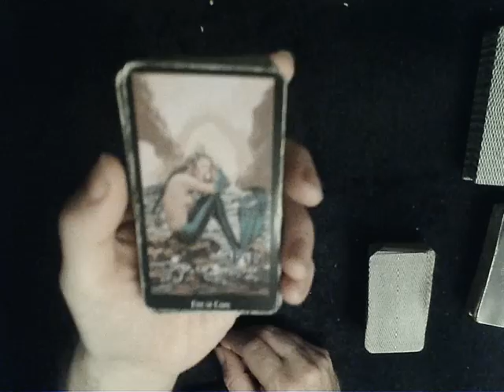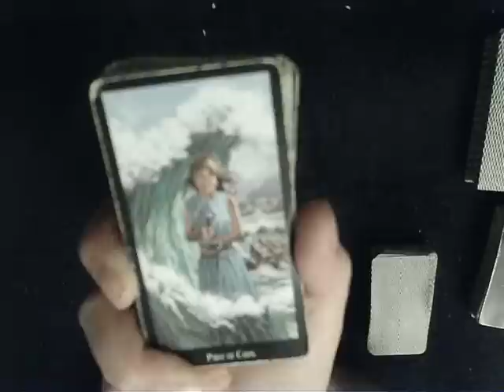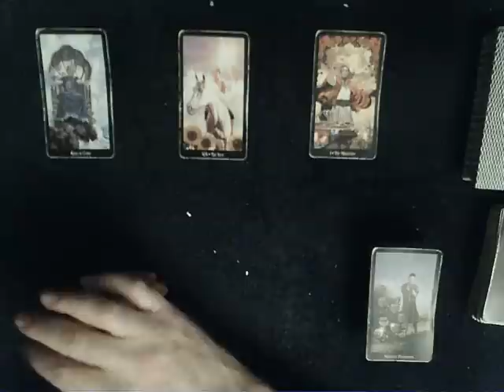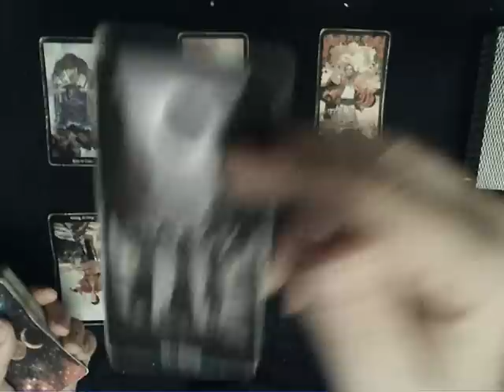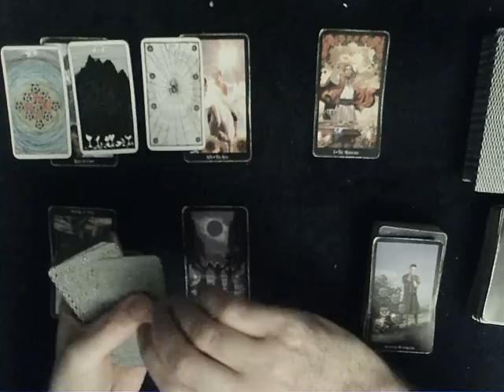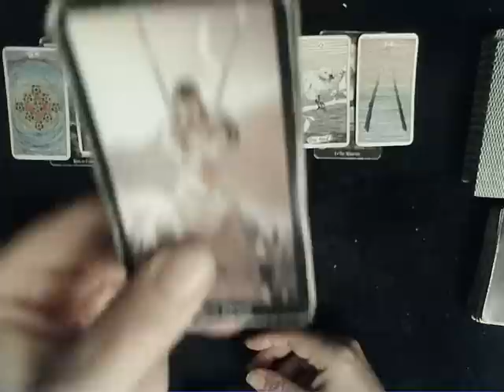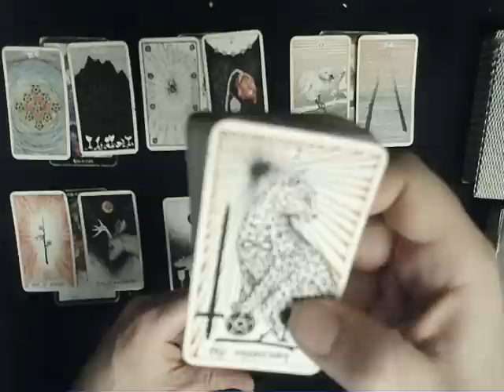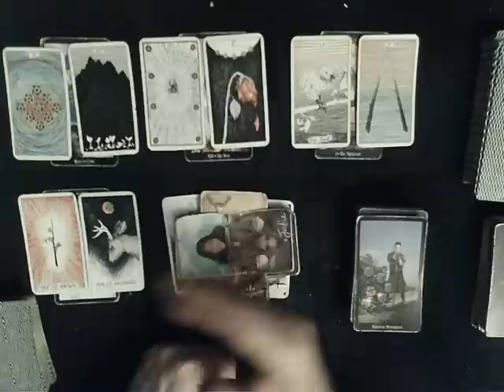Scorpio January 2023 - 1 runner is too chicken, BUT a NEW soulmate is approaching!